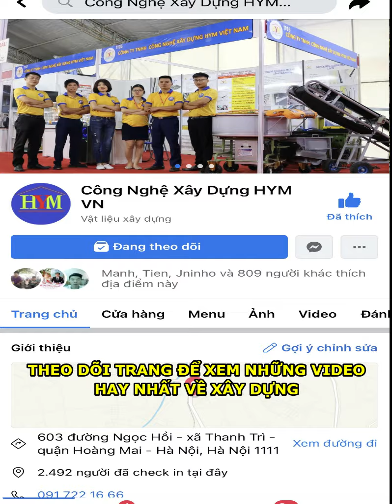Young girl with amazing construction skills 2